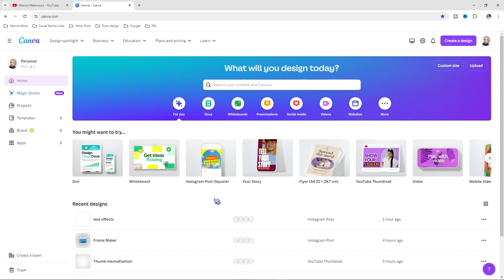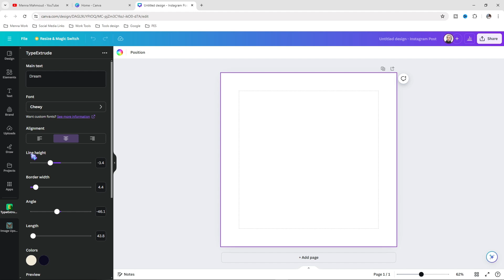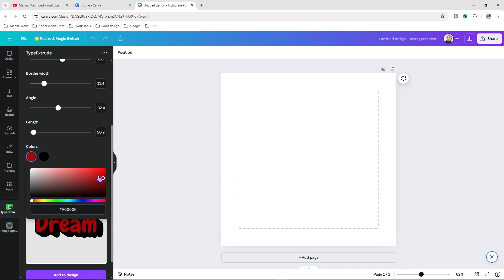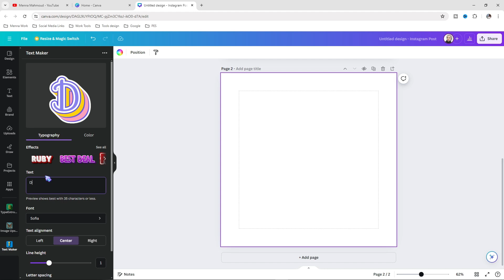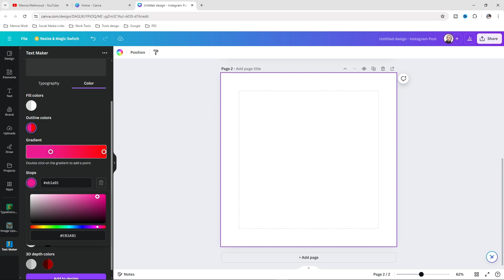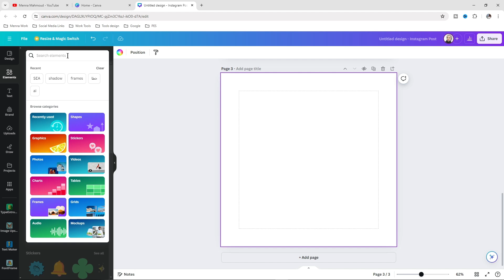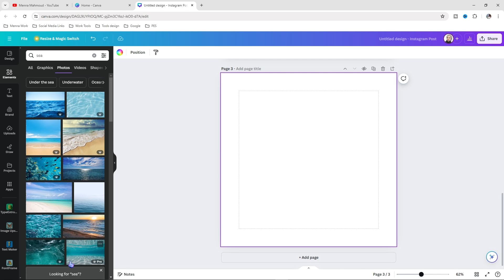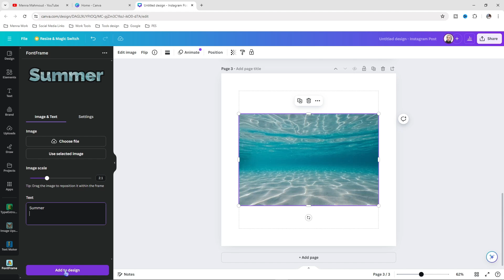طريقة عمل تاثيرات النصوص في موقع كانفا | 3 تأثيرات نصية مذهلة في كانفا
هل ترغب في أن تكون تصاميمك أكثر جاذبية وإبداعًا؟ هذا الفيديو سيُريك كل ما تحتاجه لمعرفته حول إضافة تأثيرات نصية احترافية إلى تصاميمك باستخدام كانفا. سنستعرض مجموعة متنوعة من التطبيقات التي تتيح لك إنشاء نصوص متحركة، ثلاثية الأبعاد، وأشكال فنية فريدة. سواء كنت مصممًا مبتدئًا أو محترفًا، ستجد في هذا الفيديو الكثير من النصائح والحيل لرفع مستوى تصاميمك.
كيفية عمل تأثيرات نصية احترافية في كانفا,أحترف تصميم النصوص في كانفا,3 تطبيقات مجانية لتحويل نصوصك إلى أعمال فنية في كانفا (دليل للمبتدئين).